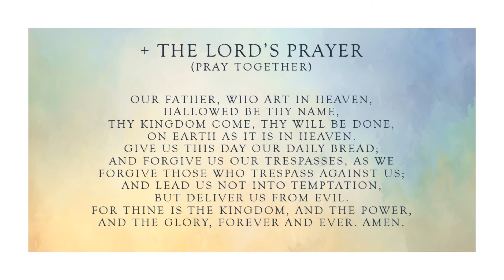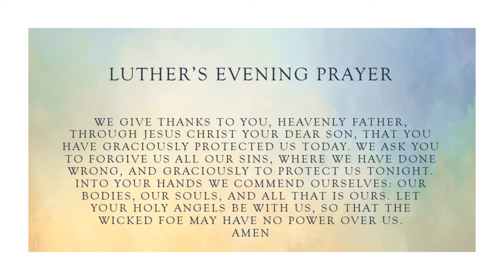Vespers - May 6, 2021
Pastor Greg & Brenda Williams share a time of reflection and song based on a Bible reading. The Bible passage for this vespers is Psalm 86:1-8.